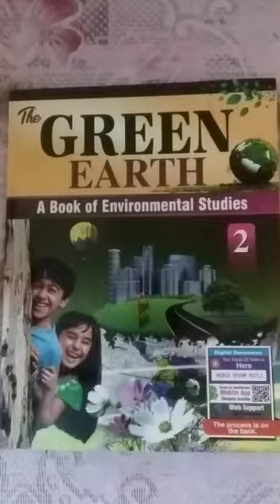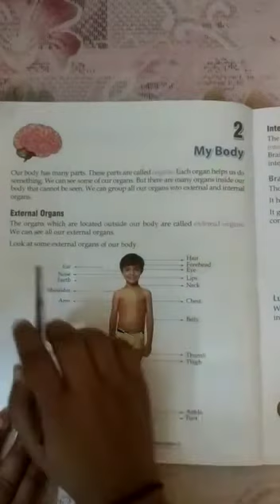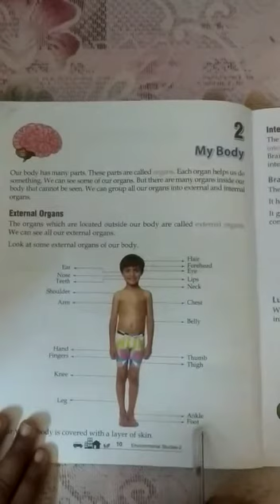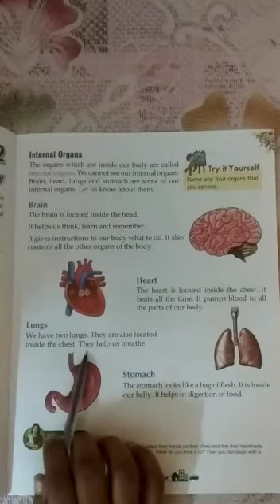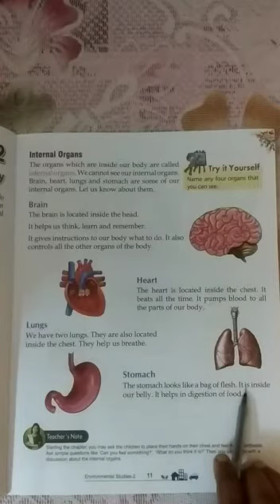Class - Two, Subject - EVS, Chapter - 2, Episode - 01